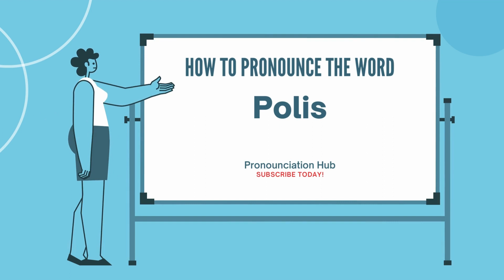How to Pronounce "Polis"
noun,plural po·leis  [poh-lahys].
an ancient Greek city-state.